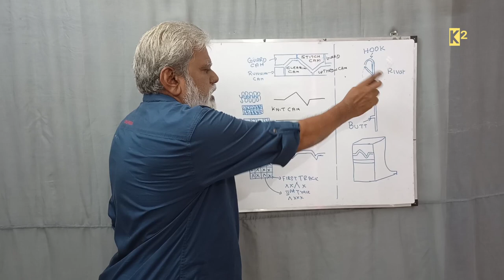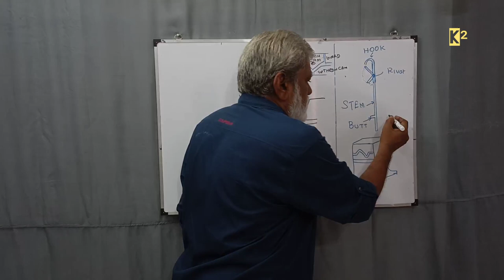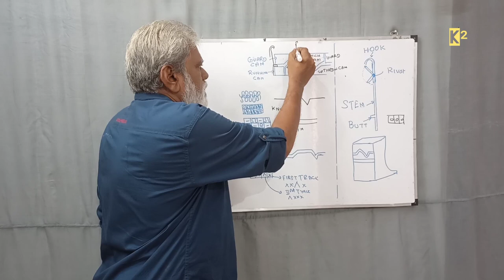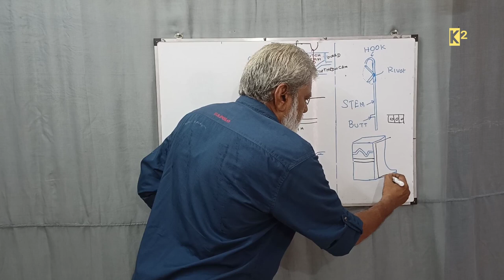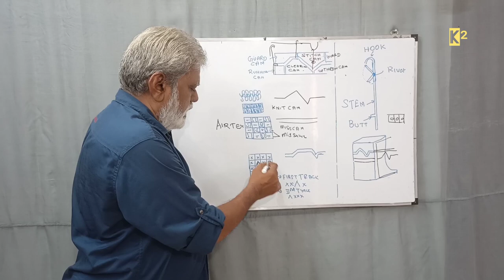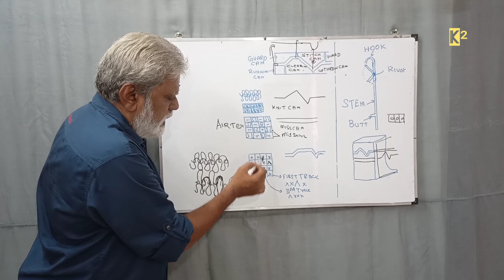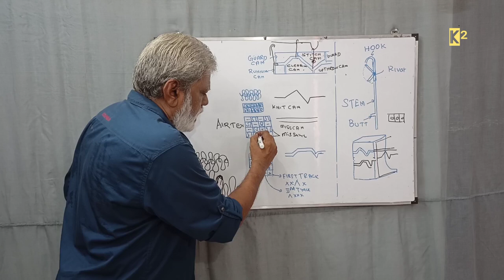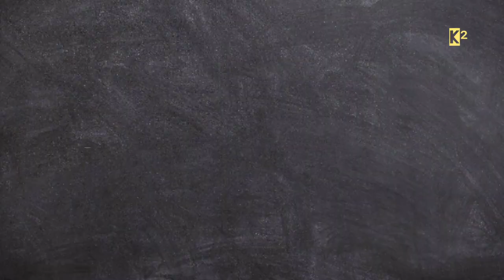PLAIN STITCH, MISS STITCH, TUCK STITCH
This video explains about the basic functions of single jersey machine and its parts.The Cam is the important part to create self deravative designs like Airtex, Thickpick , Honeycomb , Dropneedle etc. It gives the overall knowledge about single jersey and related fabrics.